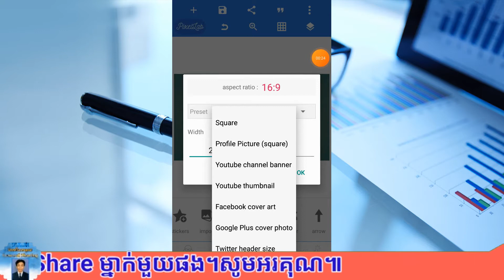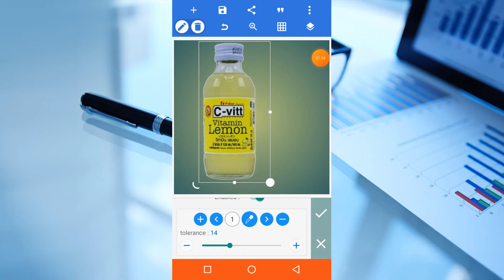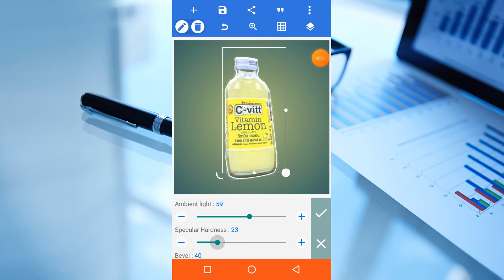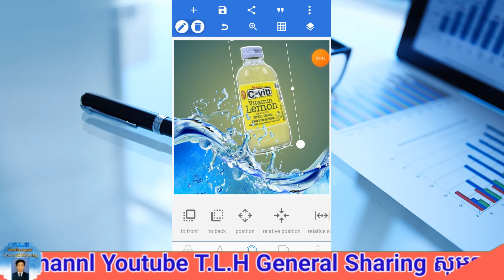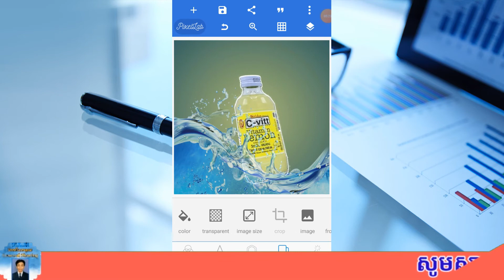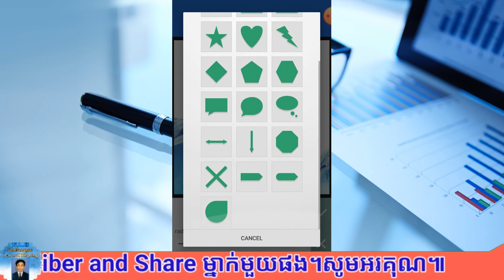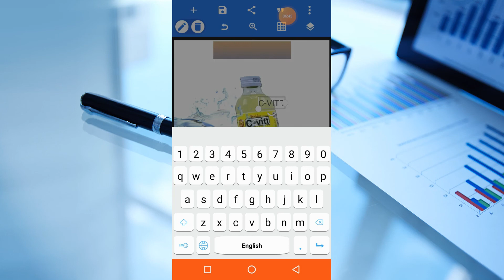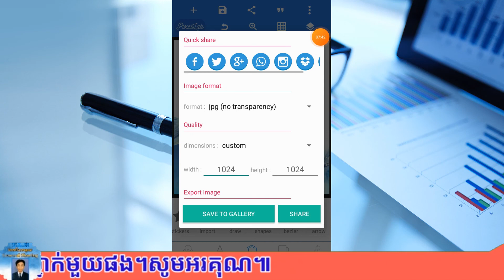How to make a C Vitt product image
សូមស្វាគម៍ដែលមកកាន់ឆាណែលyoutub T.L.H General Sharing ដែលផលិតវិដេអូទាក់ទងការចែករំលែកចំណេះដឹងនិងការកំសាន្តផ្សេងៗដែលចែកជួនបងប្អូនជាកាកំសាន្តពេលទំនេរ។តែបើបងប្អូនពេញចិត្តរាលការចែករំលែកនៅក្នុងឆាណែលYoutubeរបស់ខ្ញុំកុំភ្លេចជួយចុចនៅសញ្ញាSubscriberនិងបើកសញ្ញាកន្តឹងនិងទទួលបានវិដេអូថ្មីៗមុនគេ។
សូមអរគុណដល់បងប្អូនដែលបានទស្សនាវិដេអូក្នុងឆាណែលរបស់ខ្ញុំនិងបានចុចនៅសញ្ញាSubscriberទាំងអស់ឲជួបតែសំណាងល្អជារៀងរហូតតទៅ។
Welcome to the youtube channel TLH General Sharing, which produces videos related to sharing knowledge and entertainment that share with you as a leisure activity. But if you enjoy sharing in my Youtube channel, do not forget to help Click on the Subscriber button and turn on the bell and be the first to receive new videos.